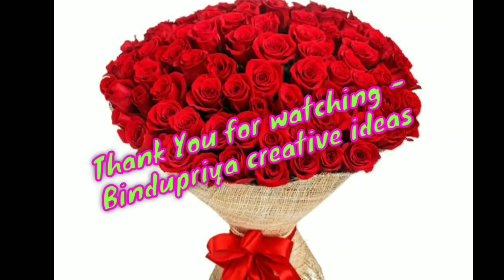Saree converted anarkali dress design collection // long frocks from sarees ideas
Hai friends

" Bindupriya creative ideas "

Click on 🔔🔔🔔Bell button for All Updated Notifications...
Support Us ♾️♾️♾️

"Bindupriya creative ideas "